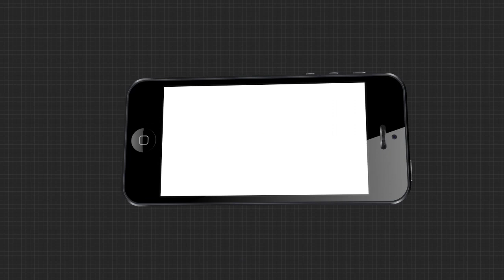ନିଜର ହକ୍ ପାଇଁ ଜିଲ୍ଲାପାଳଙ୍କ କାର୍ଯ୍ୟାଳୟରେ ପହଞ୍ଚିଲେ ମହିଳା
ନିଜର ହକ୍ ପାଇଁ  ଲଢେଇ କରି ଶେଷରେ ମହିଳା ଆସି ପହଞ୍ଚିଲେ କେନ୍ଦୁଝର ଜିଲ୍ଲାପାଳଙ୍କ କାର୍ଯ୍ୟାଳୟରେ । କହିଲେ ଯଦି ଜିଲ୍ଲାପାଳ କିଛି ନ ଶୁଣନ୍ତି ,ତାହେଲେ ଆତ୍ମହତ୍ୟା କରିବି । ଶୁଣନ୍ତୁ କଣ କହୁଛନ୍ତି କେନ୍ଦୁଝର ଜିଲ୍ଲାର ଘସିପୁରା ନିର୍ବାଚନ ମଣ୍ଡଳୀର ଖାଳିଆବେଣ୍ଟା ଗାଁର ସବିତା ଜେନା